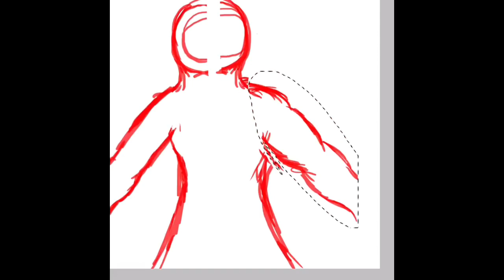Bloody🩸Davy (everyone want to be my enemy) :speed drawing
Arcane:league of legends series music